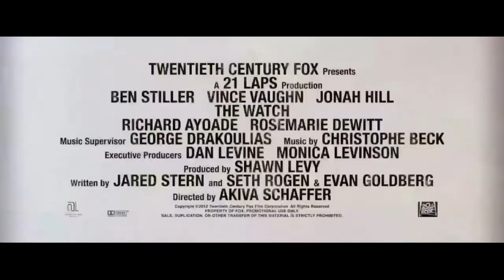Дружинники (The Watch, 2012) - Русский трейлер HD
Трейлер к фильму Дружинники (The Watch, 2012)

Сюжет фильма разворачивается вокруг дружной компании соседей, организовавших дружину ради патрулирования окрестностей и поддержания порядка. В действительности благие намерения были лишь поводом хотя бы изредка сбегать от семьи, дабы покутить вечерком в сугубо мужской компании. Безоблачная жизнь заканчивается в тот момент, когда соседский дозор случайно узнаёт о заговоре с целью уничтожить мир.